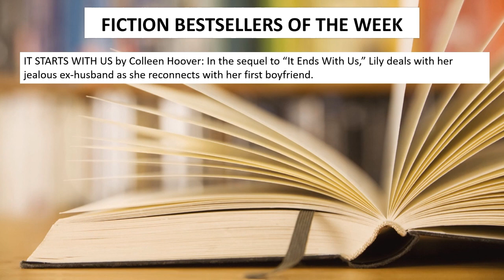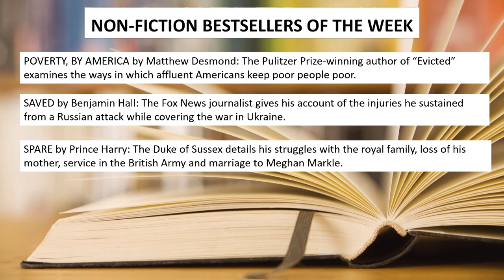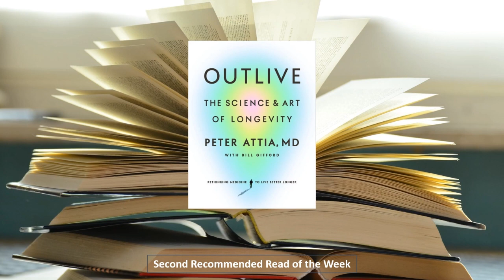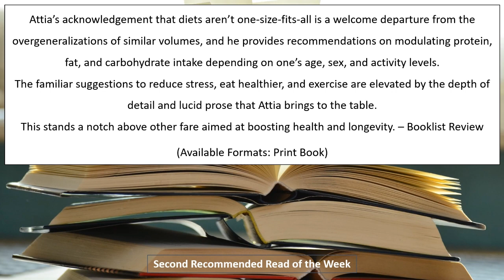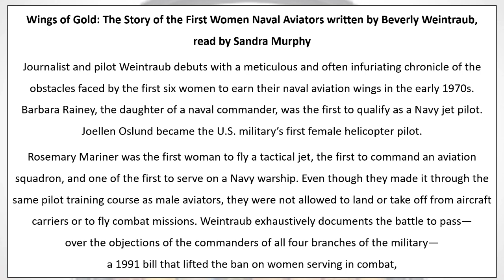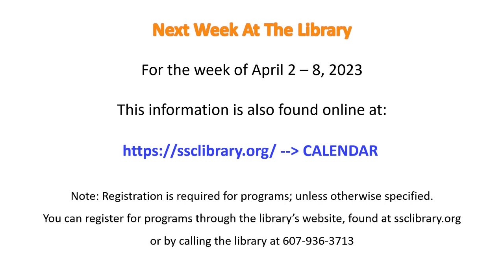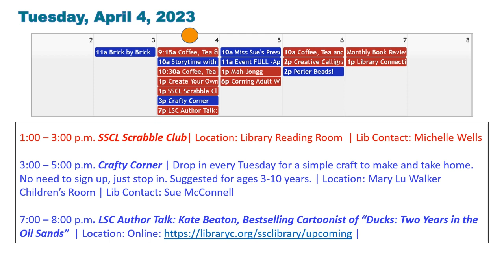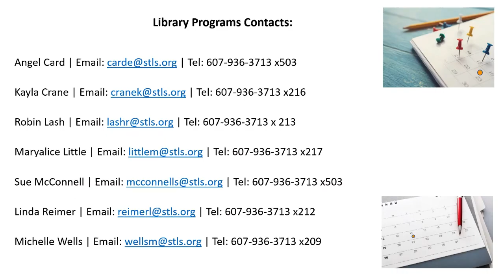Library Connections March 31, 2023